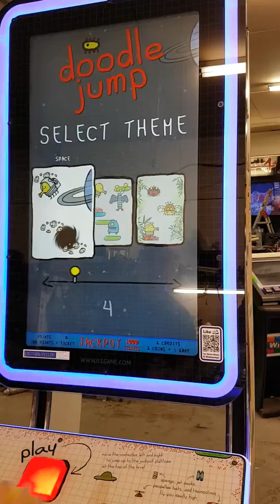Doodle Jump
JNC Sales